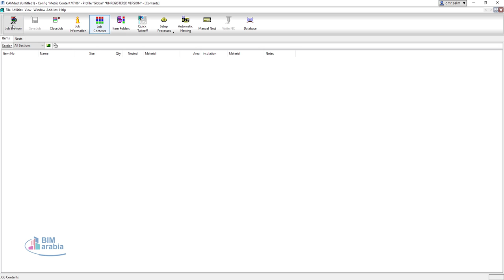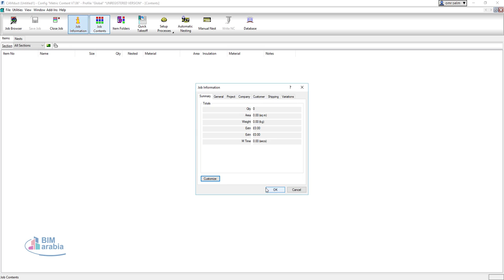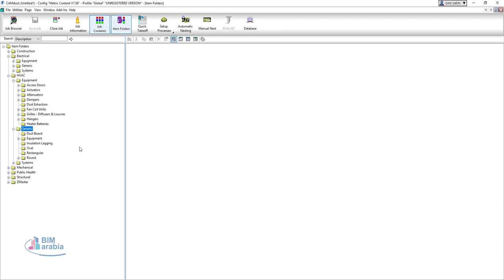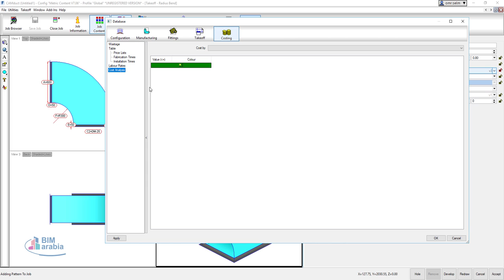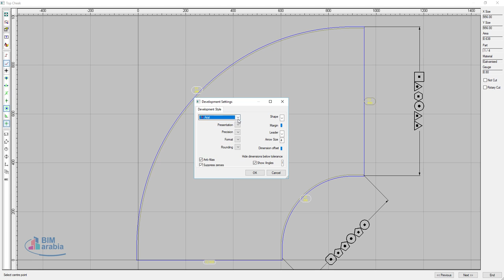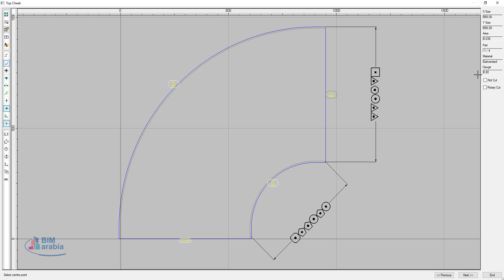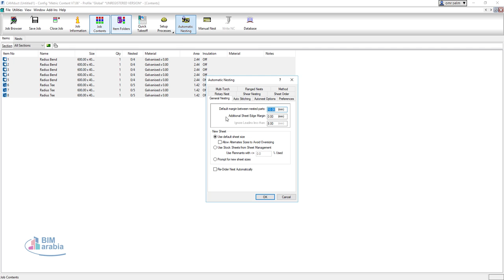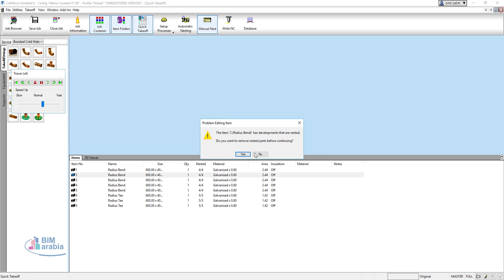Autodesk Fabrication CAMduct